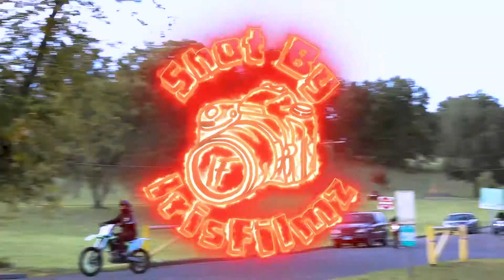Fresco Vice- Go Get The Money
Another street banga!!! Sick barz wit sick visuals! Fresco Vice did it again!!!